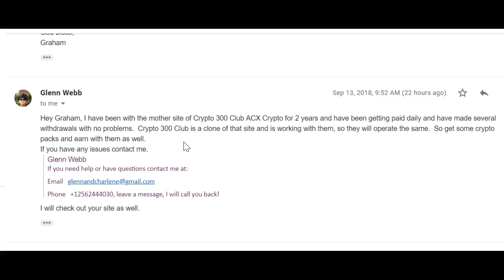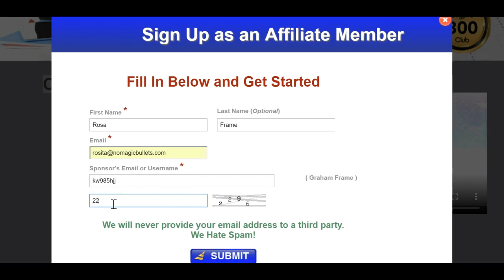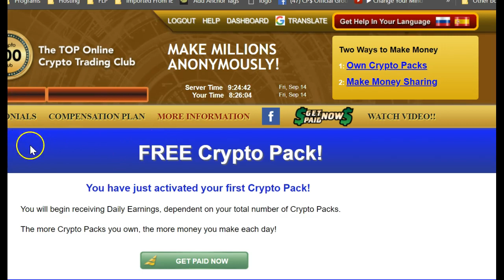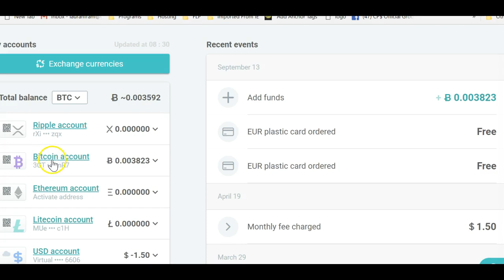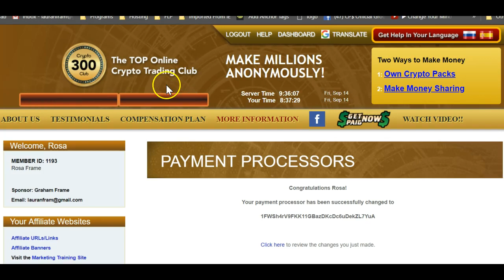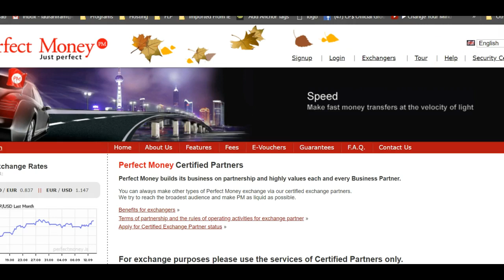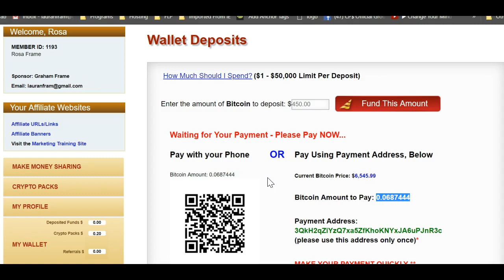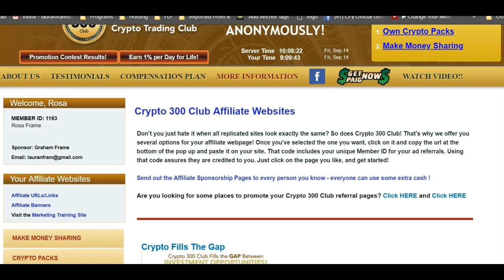Get FREE Crypto